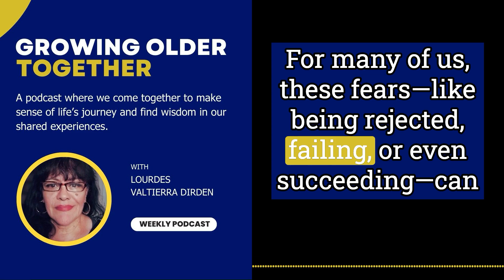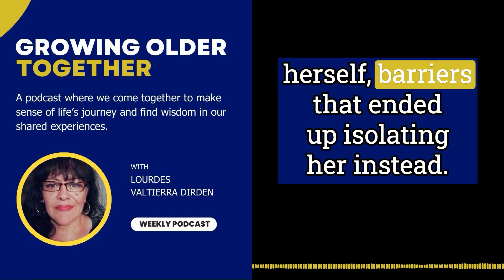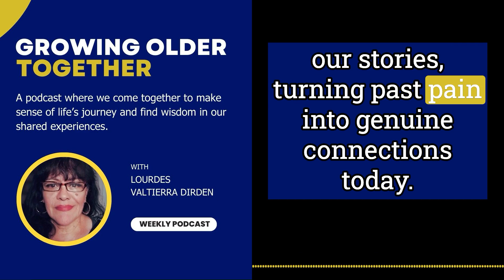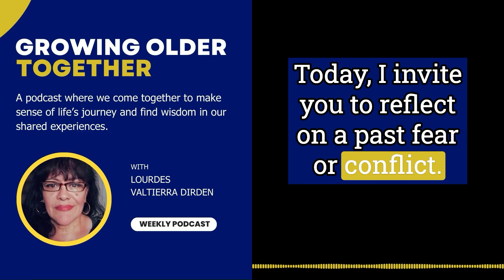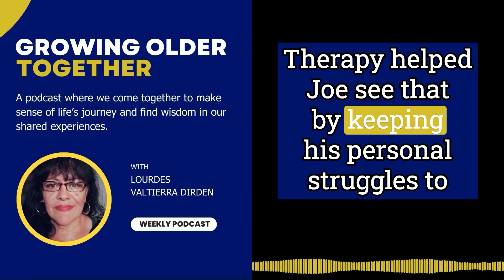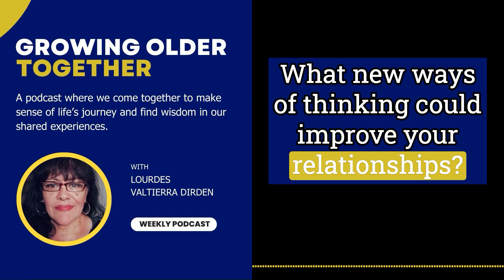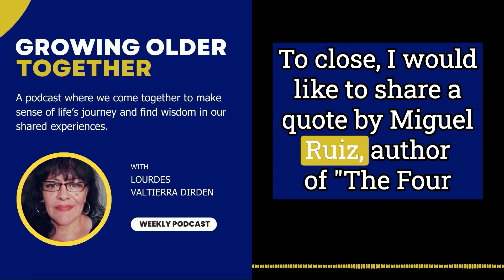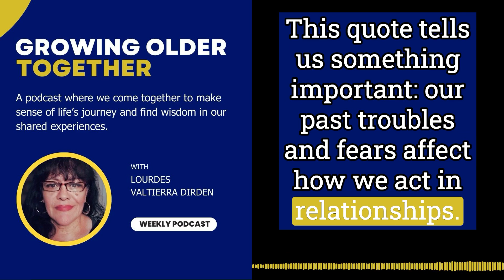Navigating Relationships and Perspectives (Captions) | S1 Ep 11 | Growing Older Together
In Season 1, Episode 11, Navigating Relationships and Perspectives, of Growing Older Together, we discuss how old fears can shape how we act and connect with people now. We hear from Stephanie, who shares how early experiences of rejection affected her ability to make friends and trust others. Her story encourages us to look at our lives and consider how our fears influence our relationships.

We also discuss ways to handle these fears and learn from Joe, another listener, who found that sharing his feelings and being open was crucial to improving his relationships. We discuss the importance of listening, understanding others, and working together to create healthier bonds.

Think about your experiences: Have old fears shaped your interactions with others? Share your stories with us through social media or email, listed in the show notes. Together, let’s discover how to turn our past difficulties into chances for growth and better connections.

RESOURCES MENTIONED:
* Northwestern Medicine | Five Things You Never Knew About Fear, Understanding The Science of Fear

You can watch all episodes on my YouTube channels, access show notes, and enjoy captioned content in English and Spanish.